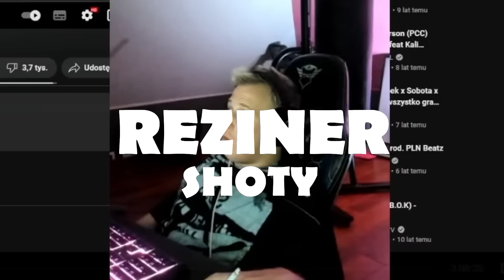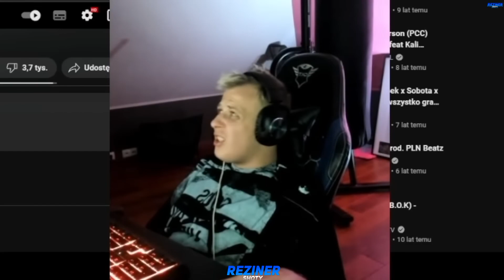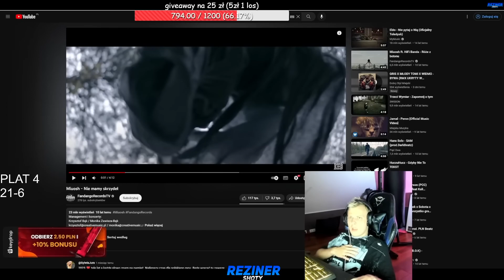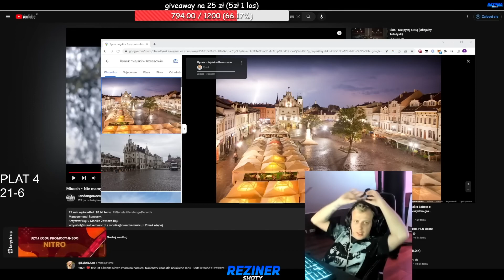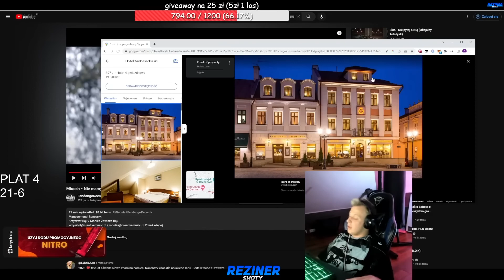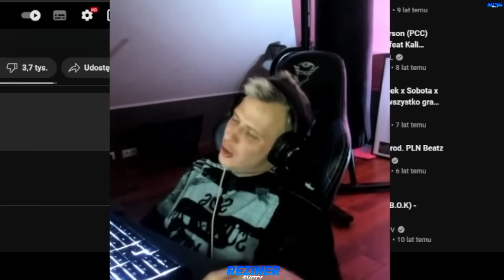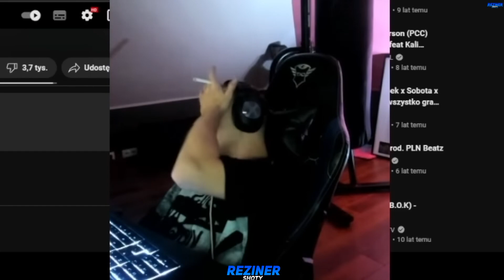NITRO I HISTORIA PEWNEJ RZESZOWSKIEJ 18 NASTKI ORAZ WIADOMOŚCI Z FANKĄ *cringe* | reupload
Reziner SHOTY reupload
20 marca 2023r.